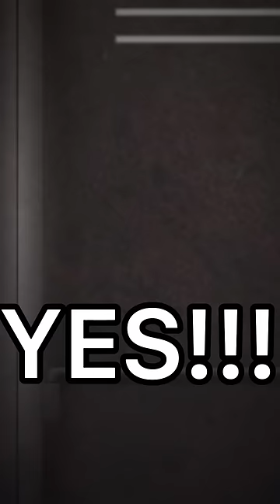運命から逃げ切ったひろし 青鬼2 体育館